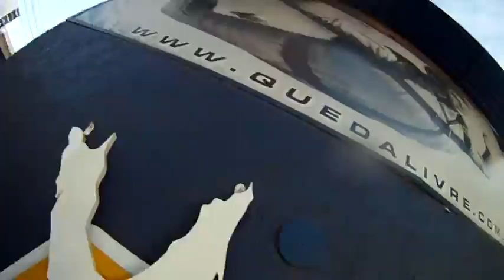Salto de Paraquedas do Pedro J na Queda Livre Paraquedismo 05 07 2014